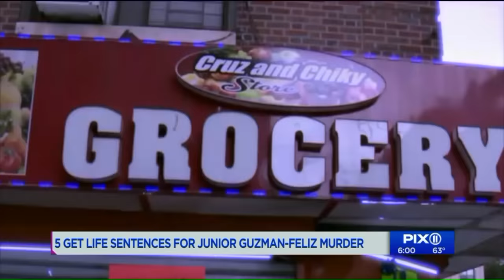5 get life sentences in Junior murder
Justice for "Junior" arrived Friday in the form of five prison sentences, each with the possibility of life behind bars, for Trinitarios gang members convicted in the vicious slaying of Bronx teen Lesandro "Junior" Guzman-Feliz.